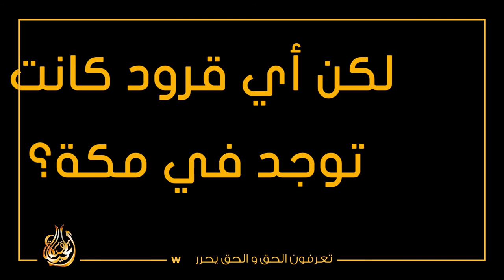العريفي العالم الدارويني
العريفي في محاولة لمخاطبة الشباب والحديث عن الرفق بالحيوان
القرود يطبقون حد الرجم ويشبهون الإنسان في كثير من الأشياء
هذا الحديث لا يتعارض مع القرآن بشيء
لكن أي قرود كانت توجد في مكة؟